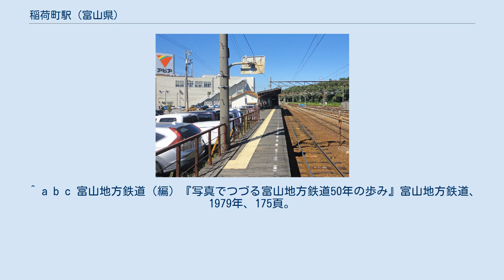稲荷町駅 (富山県)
稲荷町駅（いなりまちえき）は、富山県富山市稲荷町にある富山地方鉄道の駅である。
 本線ホーム 不二越・上滝線ホーム 地下道 本線は相対式2面2線のホーム、不二越・上滝線は単式1面1線のホームを持つ3面3線の地上駅。
また、ICカード専用改札機が設置されている。
 稲荷町駅の東側、本線と不二越・上滝線の線路の間に稲荷町テクニカルセンター（車両基地・工場）が設置されている。
定期検査や修繕、冷房化改造、中古車両の改造も行っている。
富山軌道線の車両の定期検査もこの工場で行っており、その際には不二越線南富山駅 - 稲荷町駅間は軌道線車両をディーゼル機関車で牽引して回送する。
 「富山県統計年鑑」及び「富山市統計書」によると、2018年度の1日平均乗車人員は557人である。
 近年の1日平均乗降人員は以下の通りである。
 ^ かじ 「軽便鉄道運輸開始」『官報』1914年12月14日（国立国会図書館デジタルコレクション） ^ a b c d 富山地方鉄道（編）『写真でつづる富山地方鉄道50年の歩み』富山地方鉄道、1979年、182頁。
 ^ a b c 富山地方鉄道（編）『写真でつづる富山地方鉄道50年の歩み』富山地方鉄道、1979年、175頁。
 ^ 当駅 - 富山田地方駅間は両社線の単線並列で当駅の西側に平面交差があった。